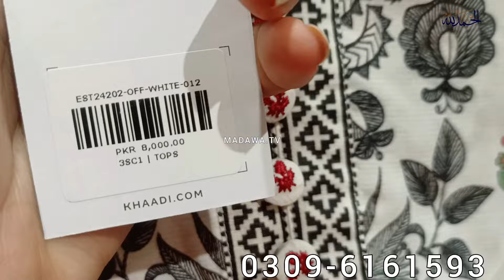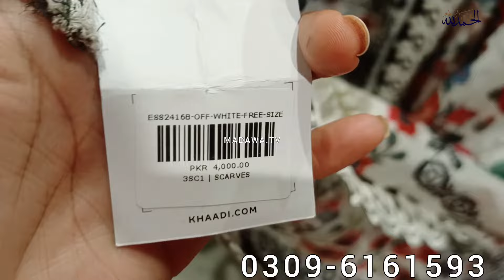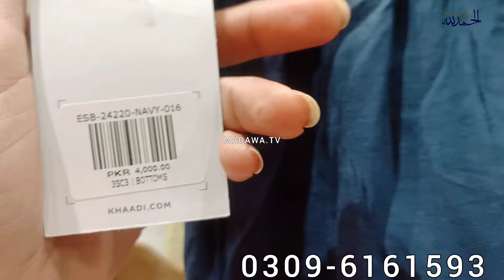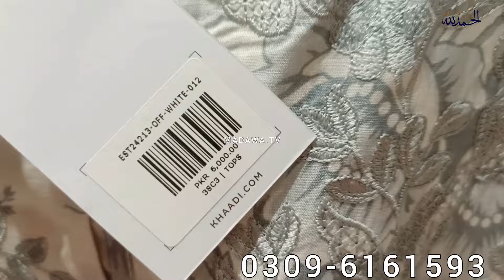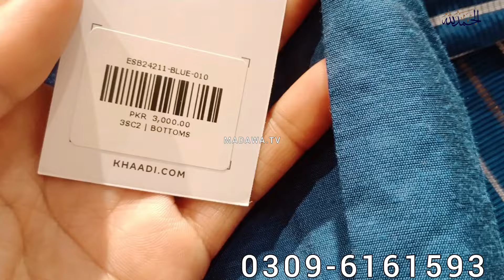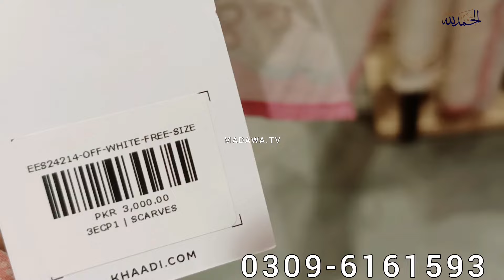Khaadi Eid Collection 2024 || khaadi new pert collection 2024 ❤